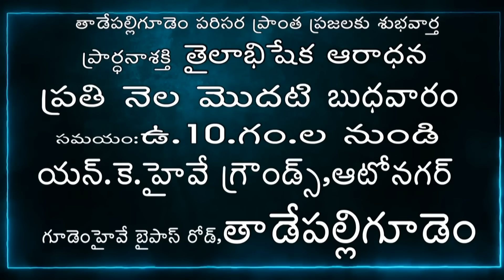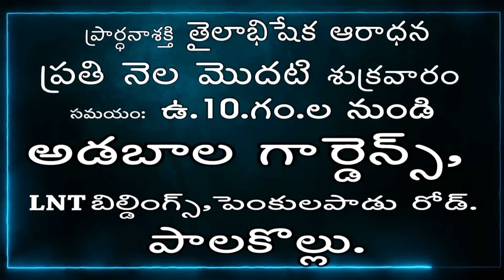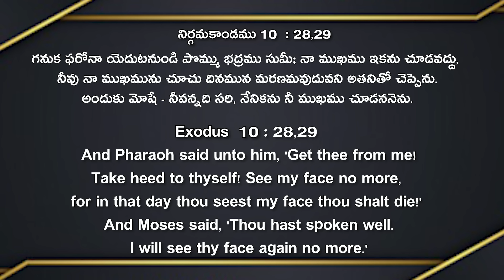Live EP-1914(31-08-2024)ఈరోజు వాగ్దానం || Power Of Prayer || Prardhana Shakthi || essaku foundation